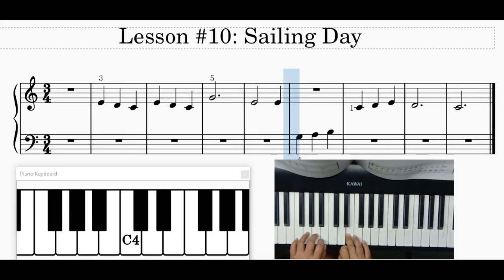10. Sailing Day